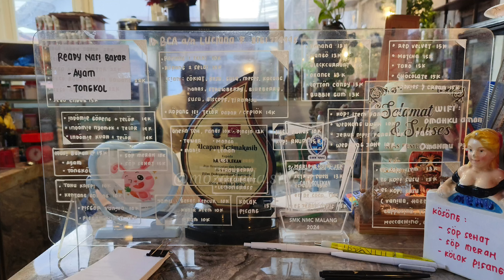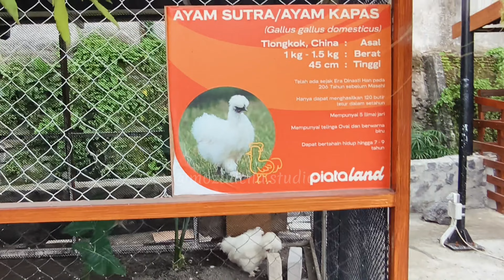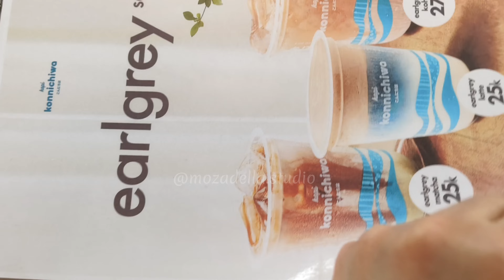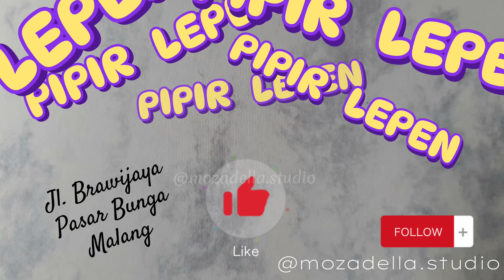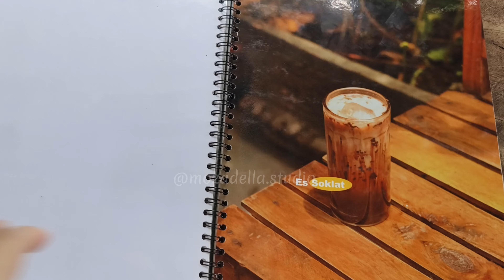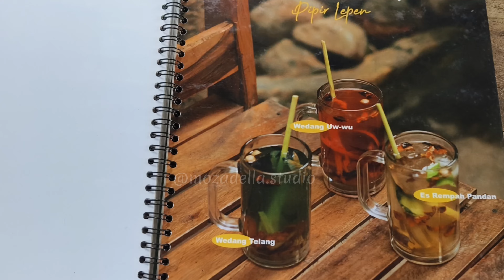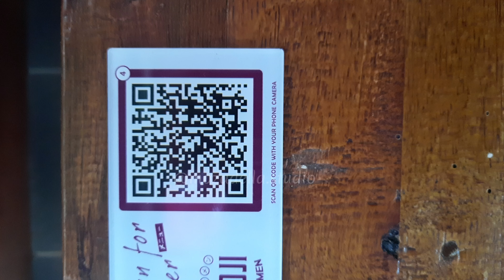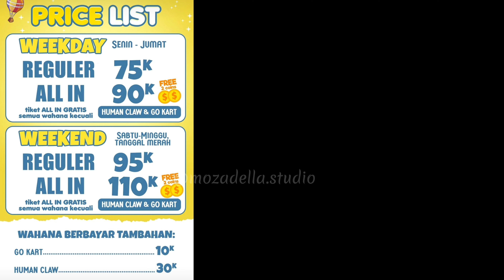Guide to Malang: 7 Cafe Baru Wisata Baru di Malang 2025 #2 | Menu Buka Puasa | Lebaran Idul Fitri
Guide to Malang: 7 CAFE BARU WISATA BARU di MALANG 2025 | KAFE TERBARU WISATA TERBARU di MALANG | Menu Buka Puasa | Lebaran Idul Fitri 2025 | @mozadella.studio

DAFTAR ISI / TIME STAMP:
01:31  Kafe Golekan
03:46  Piata Land
07:24  Bon Pisa
08:30  Pipir Lepen
10:23  Roji Ramen
11:20  Taman Bermain Rampal
13:00  Malang Smart Arena

Let's share your unforgetable traveling story. It can be with or without your real name.